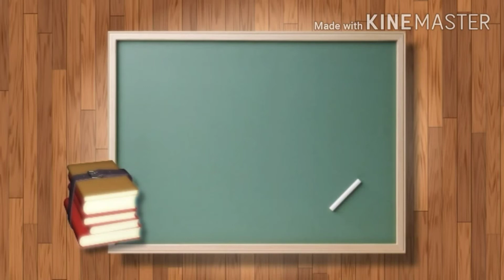Shorthand English Junior -- August 2015 -- 80 wpm